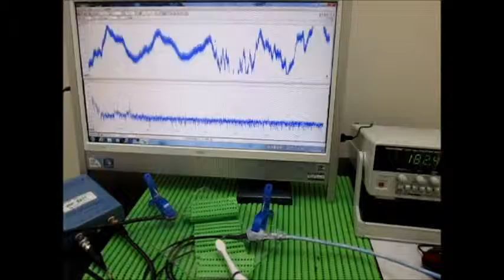超音波システムの発振制御技術 （超音波システム研究所 ultrasonic-labo）